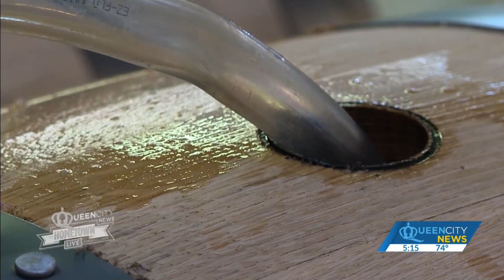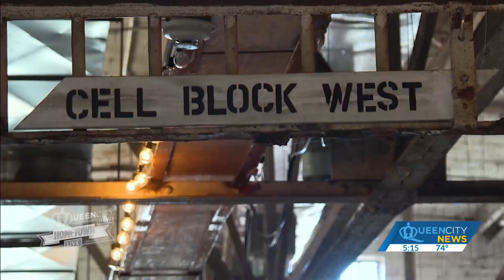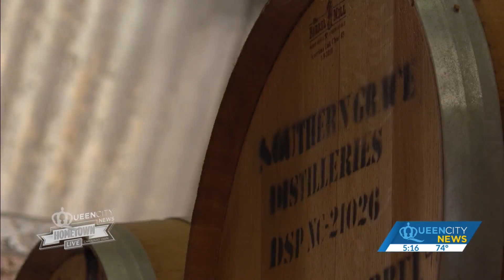Spirits galore at Mt. Pleasant prison turned distillery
"You spend enough time in here you notice a few things that don’t really make sense.”